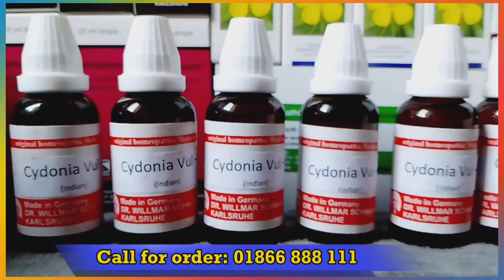Cydonia vulgaris Q | benifit of cydonia vulgaris | cydonia vulgaris 200 | hippomens 200 | Homeo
Dr. M bokhtier rahman
CEO: Hello Homeopathy
Principal: Bengal homeo medical College
চেম্বার: বেঙ্গল হোমিও কমপ্লেক্স
সুলতান মার্কেট, কাশিমপুর, গাজিপুর

new horizon in homoeopathy,homeopathic medicine bangla,best doctor in bengal,best homeopathic doctor in bankura,homeopathy,bengali solution in homeopathy,homeopathy bangla,homeopathy medicine for insomnia in bengali,homeopathic medicine,insomnia homeopathic medicine,sciatica pain homeopathic medicine,origanum majorana homeopathic medicine use in bangla,lycopodium homeopathic medicine,sabal serr homeopathic medicine uses,বাংলা

হোমিও ঔষধের নাম ও কাজ,ঔষধের নাম ও কাজ,ঔষধের নাম ও কাজ দাম,এব্রোটেনাম হোমিও ঔষধের লক্ষন ও কাজ,শ্বাসকষ্টের হোমিও ঔষধের নাম,ওষুধের নাম ও কাজ,অর্শ/পাইলস এর হোমিওপ্যাথিক ঔষুধের নাম ও কাজ,পাইলস এর হোমিও ঔষধের নাম,হোমিও ঔষধের তালিকা,আমাশয় রোগের হোমিও ঔষধের নাম,হোমিও ঔষধের পাইকারি বাজার,নাকের এলার্জির হোমিও ঔষধের নাম,হোমিও পাইকারি ঔষধের দোকান,ঔষধের নাম,হোমিও ঔষধ,হোমিও ঔষধের পাওয়ার,মাসিকের ব্যথার হোমিও ঔষধের নাম,জার্মানিতে হোমিও ঔষধের নাম  ও কাজ

সমগ্র বাংলাদেশেই ক্যাশ অন ডেলিভারিতে প্রডাক্ট  পাবেন।

ডা. এম বখতিয়ার রহমান।
ডি এইচ এম এস ঢাকা, বি এস সি অনার্স (কেমিস্ট্রি) ঢাবি। বি এ ফাযিল (ইআবি)
প্রিন্সিপালঃ বেঙ্গল হোমিও মেডিকেল কলেজ (প্র)
CEO: Hello Homoeopathy
চেম্বারঃ বেঙ্গল হোমিও কমপ্লেক্স, সুলতান মারকেট, কাশিমপুর, গাজিপুর৷

যেভাবে আমাদের চেম্বারে আসবেনঃ যেকোন স্থান থেকে নবীনগর (স্মৃতিসৌধ) থেকে বাইপাইল - ইপিজেড - শ্রীপুর নেমে ডান দিকে অটোরিকশা যোগে সুলতান মারকেট।
পেইজ লিংকঃ m.me/drbokhtier

কুরআনের হাফেজ, মাদ্রাসার ছাত্র, মাদ্রাসার শিক্ষক, আমার বন্ধু বান্ধব, {(বাল্যকালের, স্কুল জীবনের, মাদ্রাসা জীবনের, কলেজ জীবনের)}  রোগীদের জন্য বিশেষ ছাড় রয়েছে।